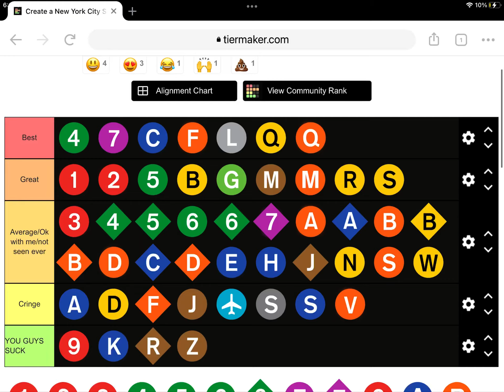Nycta rankings as of now